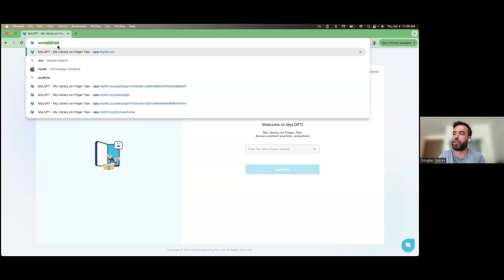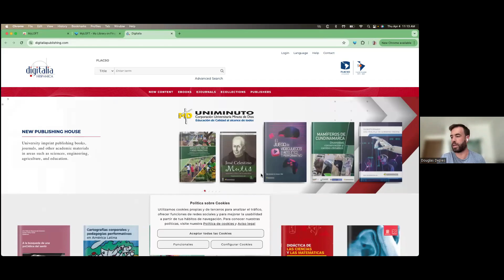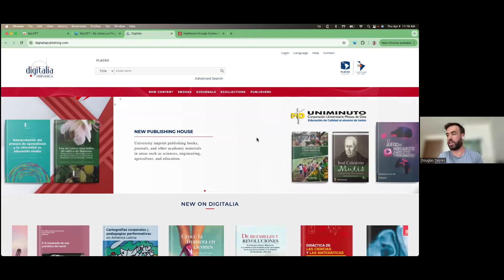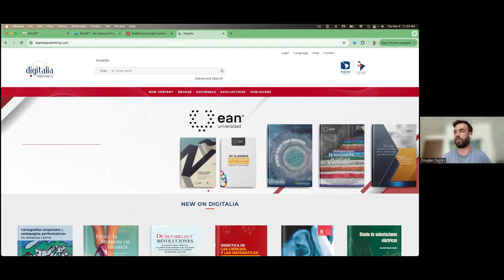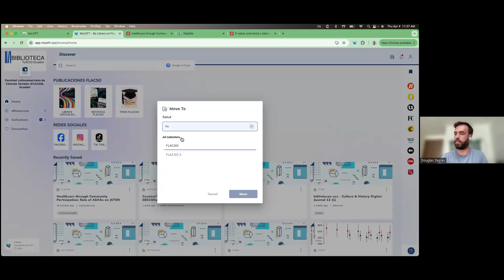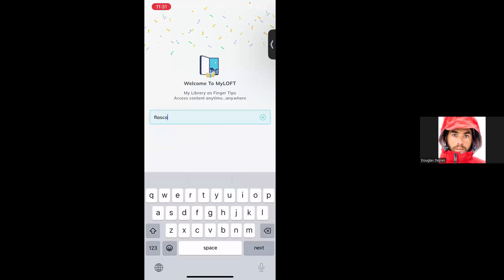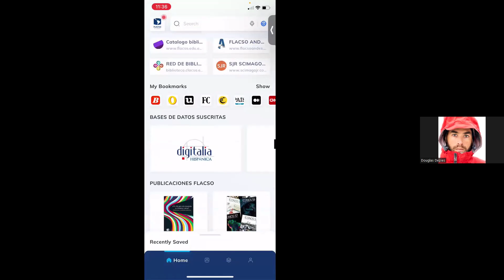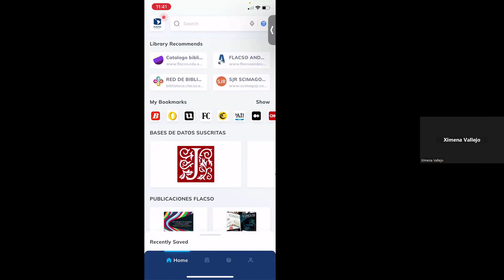Capacitación MyLoft biblioteca Flacso 2024.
Herramienta para el accesos remoto a las bases de datos académicas.